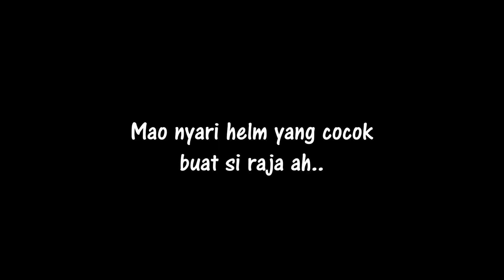RANGGALAWE TERNYATA UDAH PUNYA PACAR?